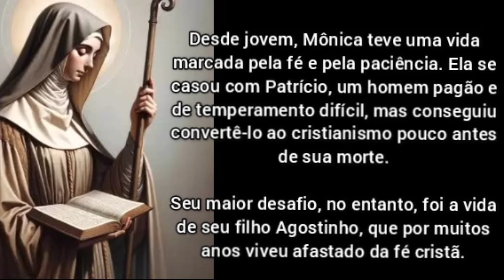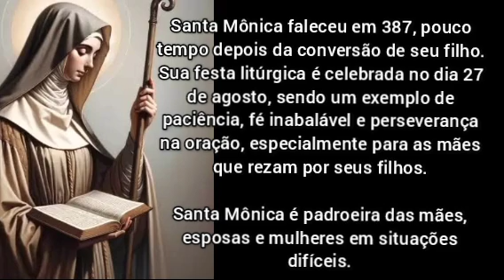santo do dia | Santa Mônica